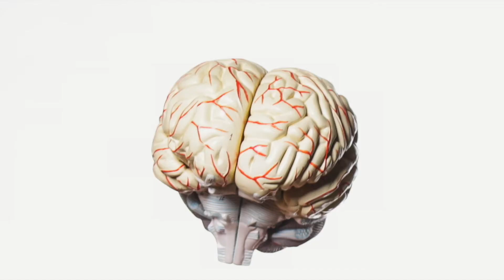RGV Stars 52nd Episode - Season 6 Episode 2: Eloy Vera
Guest: Eloy Vera - Starr County Judge